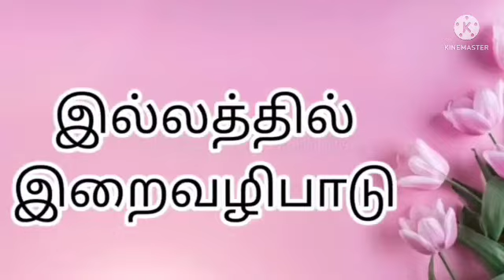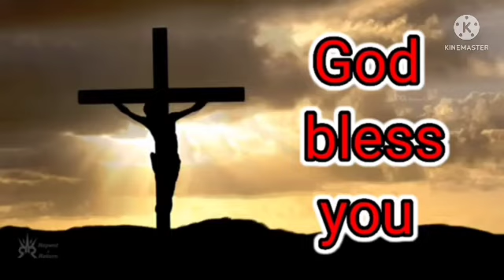15 கான்கின்ற கடவுள்